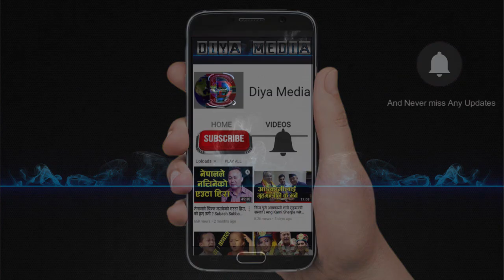जीवनसाथी त्येस्तो होस् जसले मेरो पेशालाई सम्मान गर्नसकोस | Shasikala Rai